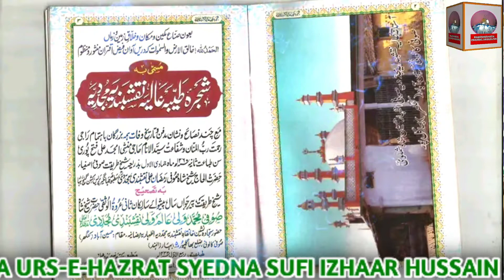KYUN NA MANAYE JALSA BABA IZHAAR KA | MUBARAK MANZAR KALKATTAWI 2022 | KHANQUAH-E-NAQUSHBANDIYA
VIDEO BY NAQUSHBANDIYA CHANNEL BHAGALPUR Creat By (Tarique Sheikh)

KYUN NA MANAYE JALSA BABA
IZHAAR KA | MUBARAK MANZAR KALKATTWI | KHANQUAH-E-NAQUSHBANDIYA BHAGALPUR

          Sukriya Video Watch karne ke liye

YouTube Tags,  YouTube tags to get views,

Mubarak Manjar Naat 2022 Video,
Mubarak manjar New Video 2022,
Dilbar Sahi ka naat video 2022,
Syed Sajar Ali Makanpuri Video 2022,
Mubarak Hussain Mubarak ka video new 2022,
Shane Arab Muradabadi New Video 2022,
Azmat Raza Bhagalpuri new naat Video 2022,

एक ऐसा कलमा जिसको पढ़ते ही दुआ क़ुबूल हो जाती है || Dua Qabool Hone Ki Dua - GS World

Pistol (Official Video) Baani Sandhu | Jassa Dhillon | Gur Sidhu | Latest Punjabi Song 2021

•234k• views,

Dua, khawaja garib Nawaz, Kgn, Ajmer Sharif, Chishty, Ashrafi, Naqshbandi, Mojadaddadi, Bihar, Bhagalpur, Dargah, Islamic video, Islamic challenge Religious Center,

Bishmillah, Hafiz Tahir qadri, Hazrat ameer khushroo,
khawaja gareeb nawaz, Moinuddin, baba farid, Haji Ali, Mumbai, Dargah bhagalpur,
Aal E Rashool, Sabir piya, Izhaar Piya,

Sisilaye naqshbandi, ashrafia, nezamia, chishtiya, Shahbazia, Moulana Shahbaz Mohammad,  Bhagalpur bihar, Silk city,
Jumma mubarak, khawja baqibilla, Mojadadid Alf Shani, Makhdoom Ashraf, Makhdoom Shahbaz,  Istiyaq alam ziya Shahbazi, Husainabad Dargah, bgp,
Intekhaab alam ziya Shahbazi,

khanqah e Naqshbandiya
Khanqah e Shahbazia
khanqah e Ashrafia
Khanqah e Qadria
khanqah e saquibia
khanqah e Chishtiya

Mujadid alf shani naqshbandi MOJADADDADI R.a,
khwaja Baqibillah naqshbandi R.a,
Bahauddin Naqshbandi R.a

g.s world salman malik,
islamic video,
daragh video,
saqib sami, Mahmood Ashraf, tariq jameel,
zulfakkar naqshbandi, ahmed naqshbandi,

Salman khan, Ajay Dewgan, Bollywood,
hollywood, Sarukh khan, Arbaz, khan, Sohel khan, Tiger Saraaf, Jacky Saraaf, Tony kakkar,

Nushrat Fateh Ali Khan, Rahat Fateh Ali Khan, Chap tilak, Is Karam ka Shukr kaise Ada, khawaja garib nawaz, Shahbaz Mohammed, Bhagalpuri, Sufi naat, Sufi Song,

   •1k Views•

Nushrat Fateh Ali Khan, Rahat Fateh Ali Khan, Chap tilak, Is Karam ka Shukr kaise Ada, khawaja garib nawaz, Shahbaz Mohammed, Bhagalpuri, Sufi naat, Sufi Song, Bhojpuri naat status, Pakistan, Afghanistan, Bangladesh, Kolkata, Patna, Dellhi, New York, Tab, Tag,